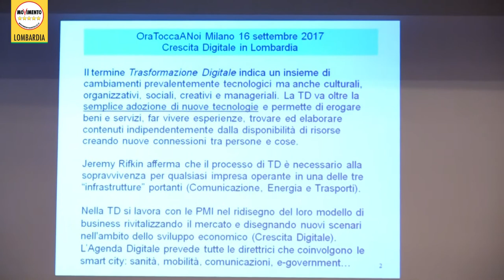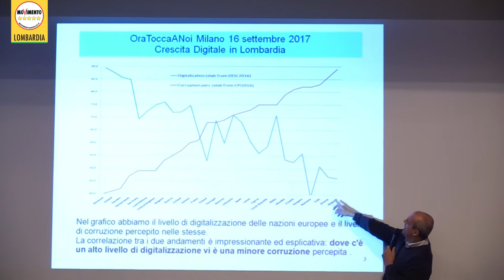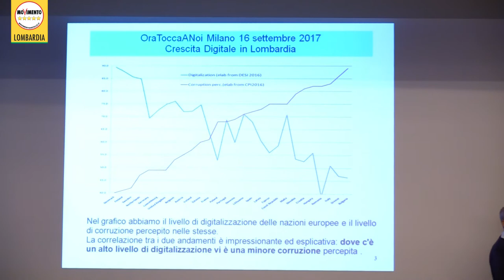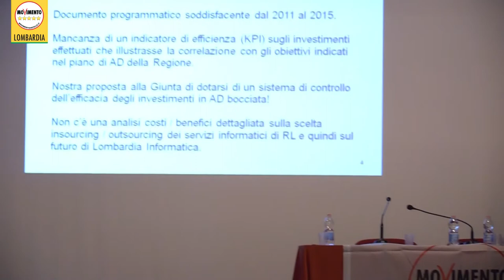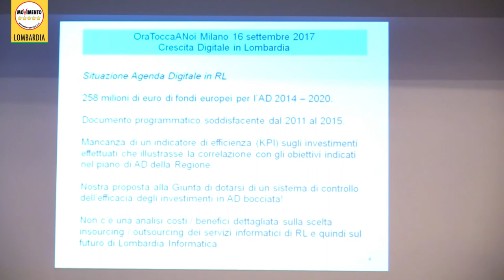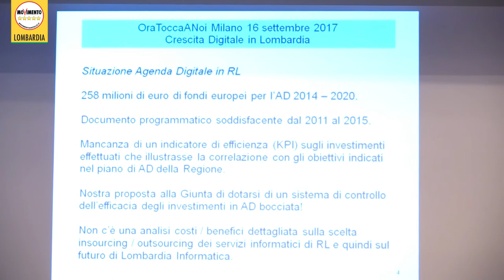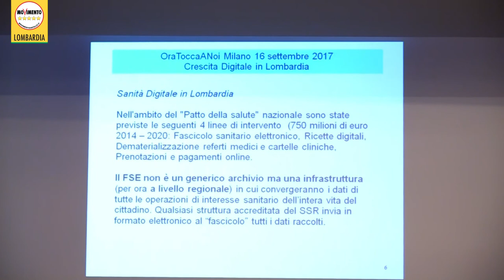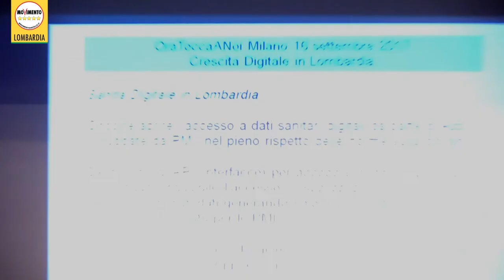OraToccaANoi Milano 16 settembre - Relazione di Eugenio Casalino